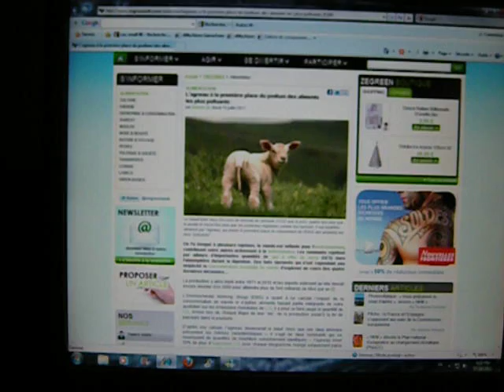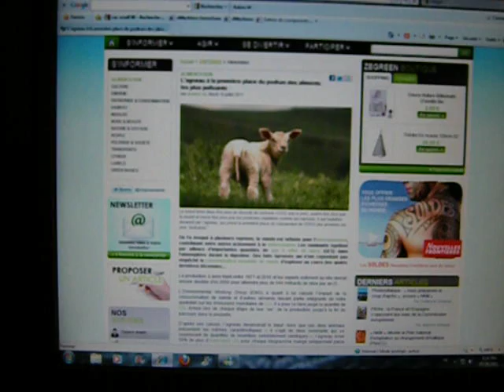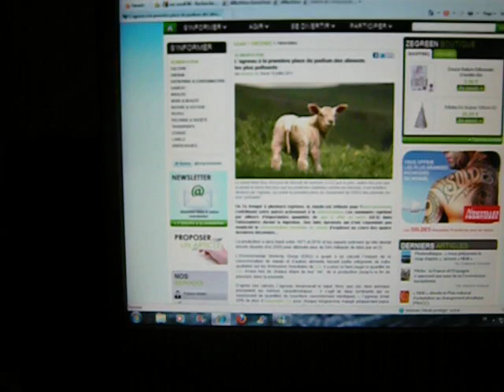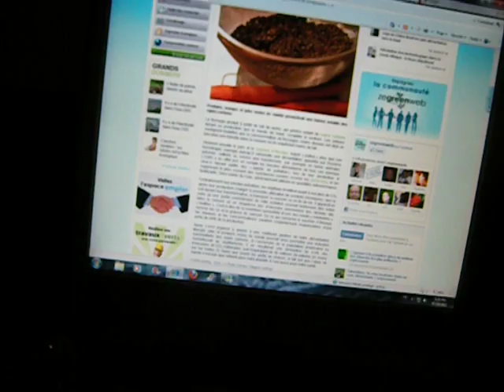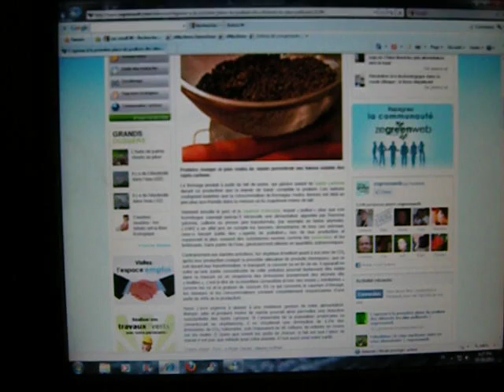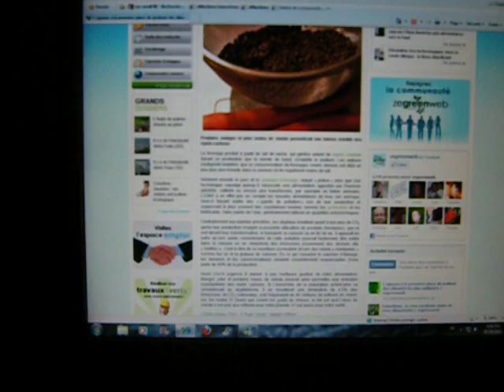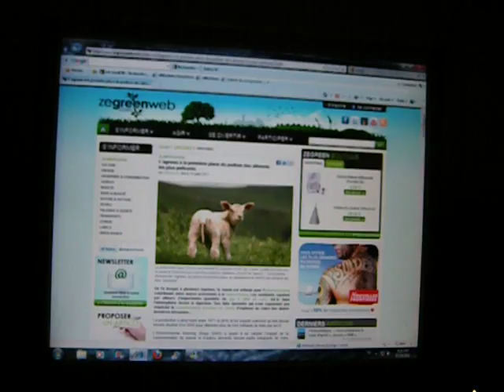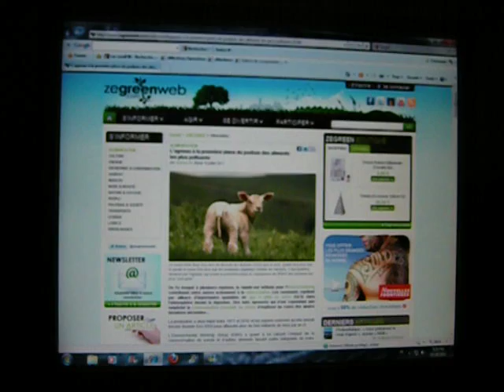FRENCH MSM -- Which Foods Create the Most Pollution?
This popped up on my Yahoo (French) page and I decided to share it with you.  I give credit to the writer, Ms. Rat, and the website on which this story appears in the content of the video.